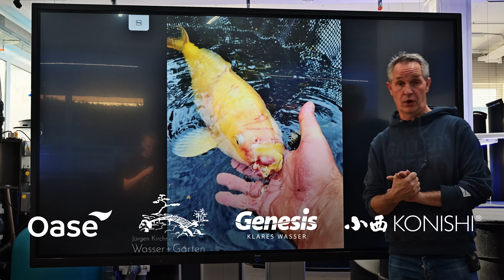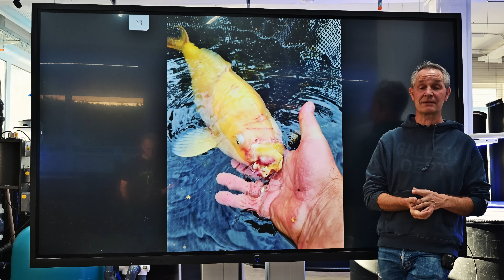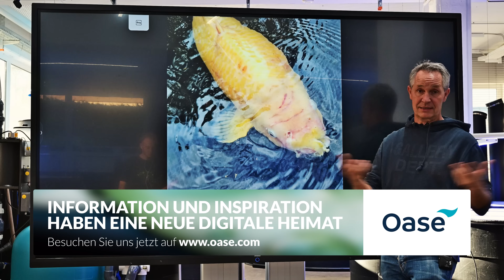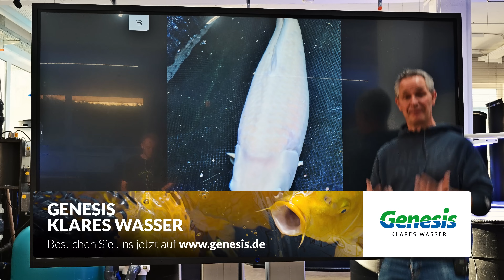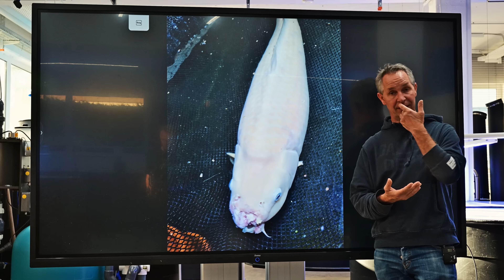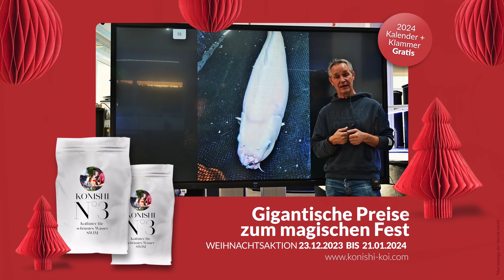Eine brutale Fischotterattacke auf einen Karashigoi | Modern Koi Blog #6364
Roberts Karashigoii wurde Opfer der Attacke eines Fischotters. Was ihm passierte und wie und mit welchen Maßnahmen sich der Karashigoi erholte, das erfahren Sie in diesem Modern Koi Blog.

Alles zur Konishi Koi Farm, deren Koi und unseren wöchentlichen Koiauktionen finden Sie